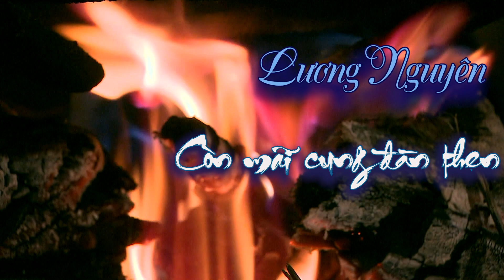Lương Nguyên - Cung đàn then